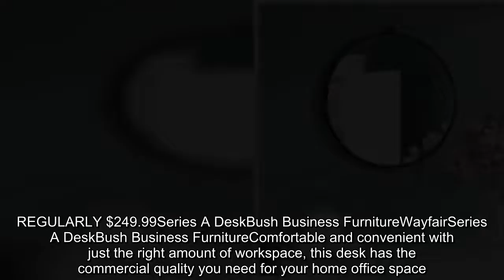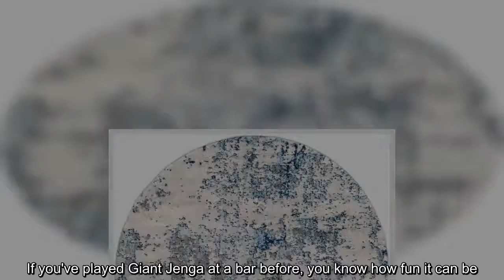✅ Wayfair, the online furniture retailer has slashed prices for their summer sale.